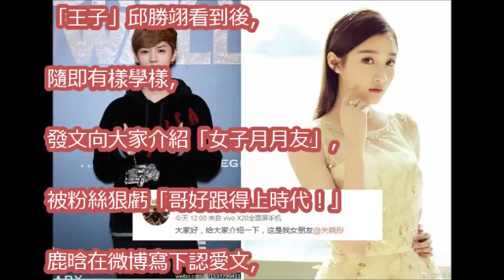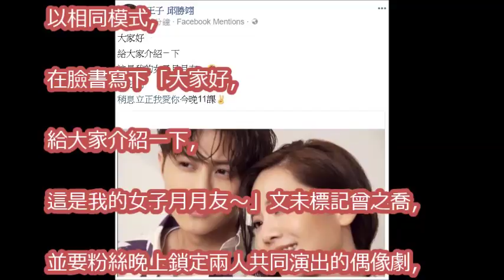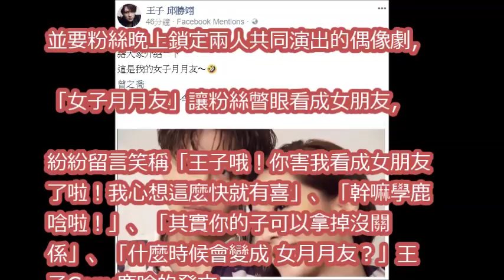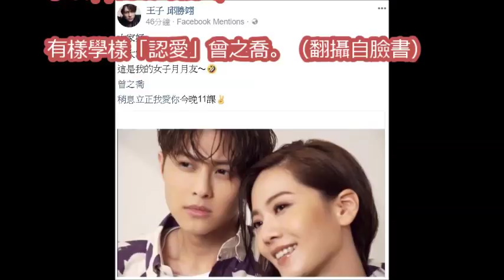王子跟風認愛 假戲真做告白曾之喬？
【稍息立正我愛你】EP11 官方HD預告 搶救聯誼大作戰｜曾之喬 王子邱勝翊 郭書瑤 王以綸

獨家！曾之喬(喬喬) 看CHANEL大秀與G-DRAGON(GD)及多位明星相見歡｜VOGUE客座編輯｜2018 春夏巴黎時裝週

【稍息立正我愛你】EP11 官方HD預告 人財兩失｜曾之喬 王子邱勝翊 郭書瑤 王以綸

曾之喬(喬喬) 時裝週3分鐘化妝小技巧＋王子巴黎連線彩蛋｜女星請分享｜2018 春夏巴黎時裝週